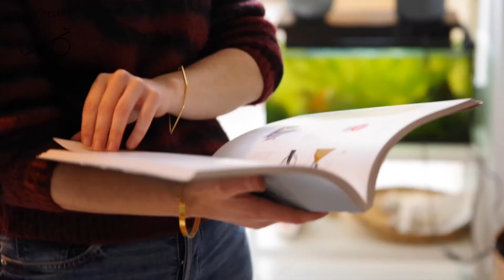Lore Segers - studio visit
More info about Lore Segers Jewelry:

INSPIRED BY THE PROCESS OF CREATION - HALLMARKED BY NATURE

Architecture and the natural world as twin sources of inspiration for our jewelry designs.
The minor imperfections in texture and slight irregularities in color, found in copper, brass and silver, are integrated into our creations as an element of the design.
The collections are reduced to the essentials and appeal to women who want to make a unique, powerful and elegant statement.

ARTIST COLLABORATION WITH NICKY MYNY

PERI is a unique handmade jewelry collection that unites the work of two Leuven artists with a love for color and the process in creation.

NICKY MYNY MEETS LORE SEGERS
Two artists from Leuven meet in Paris. An inspiring rendez-vous that leads to a unique capsule collection by NM x LSJ. Nicky Myny, fashion designer and visual artist, paints from her intuition and believes in the healing power of color and creativity. Jewelry designer and architect Lore Segers has a predilection for pure lines and the imperfections of raw metals. Nicky and Lore both run their own art studio on the Leuvense Vaart and are now presenting PERI for the first time, a limited edition jewelry collection.

PAINTING MEETS JEWELRY DESIGN
For the PERI collection, colorful fragments of Nicky's paintings were combined with oxidized blue brass, Lore's trademark. The shape of each jewel is characterized by highly architectural lines. These lines symbolize the Périphérique of Paris and the Leuvense Vaart, the framework of their meeting. The oxidized materials of Lore and the detailed prints of Nicky's process artwork provide deeper layers and an interesting field of tension. Each jewel from the PERI collection is a unique piece with a timeless character that fits perfectly into today's dynamic world.